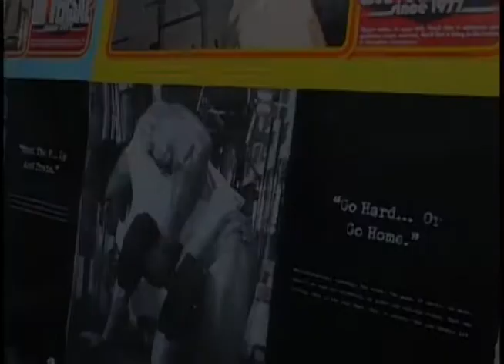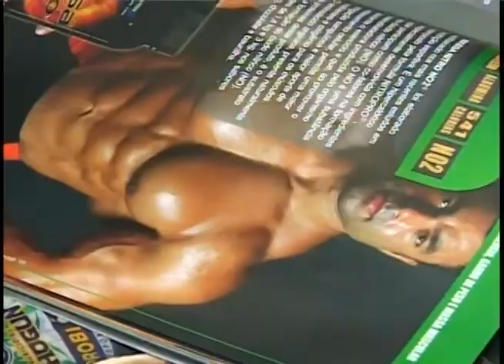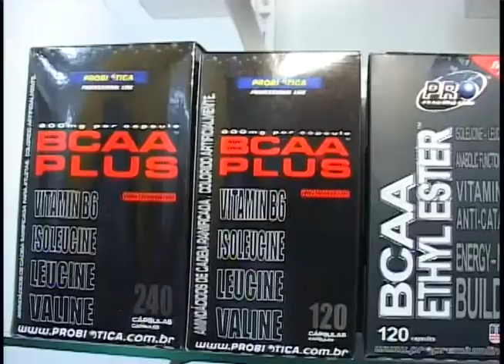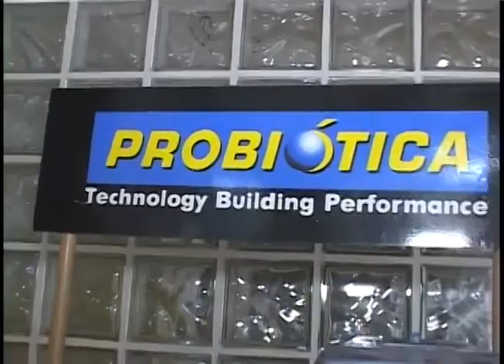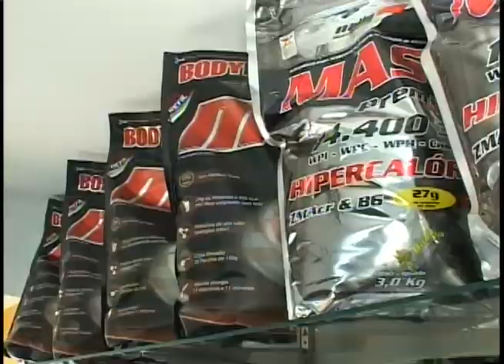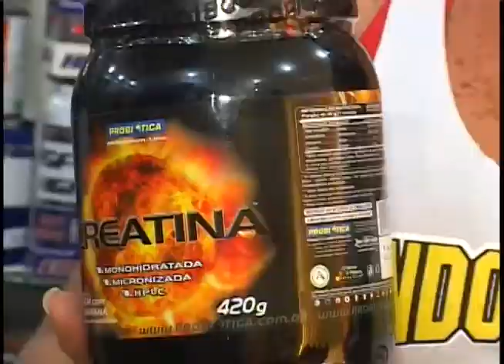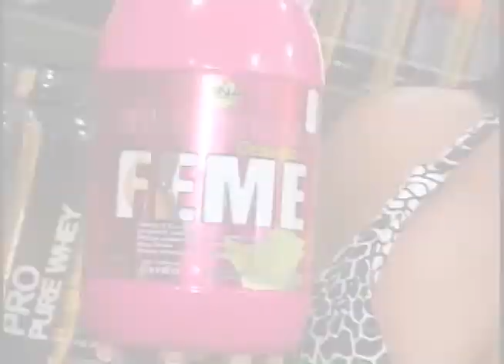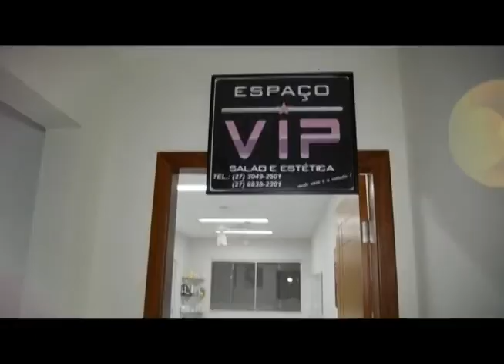Programa Evidence - 16/01/13 - Parte 02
- Linda opção de óculos solar - Ótica Certa;
- Inauguração da loja Mundo Fitness;
- Beijos especiais;